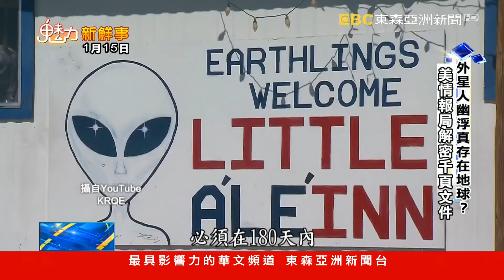外星UFO真的存在？ 美情報局公開機密文件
外太空有沒有別的生物存在，一直是民眾非常好奇的事情，近幾年，不明物體UFO，出現的平率也越來越高，如今美國中央情報局CIA，似乎不想再藏了，竟然罕見地公布了將近3000頁，解密外星幽浮的機密檔案，引起不少網友討論。

▲ 鎖定【東森亞洲新聞】 周一至週五18:00 ~ 20:00